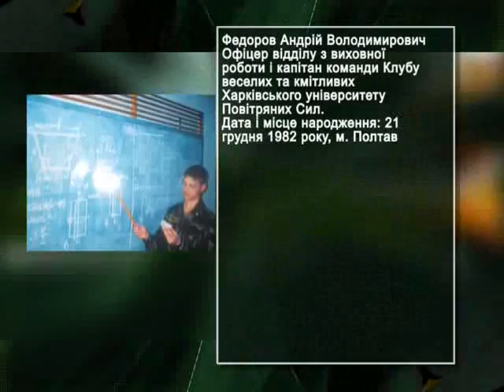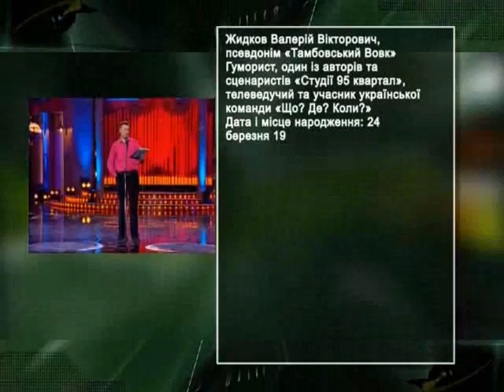Телепрограма "Доблесть. Мужність. Благородство"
Телепрограма "Доблесть. Мужність. Благородство." Випуск від 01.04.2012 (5 Канал)